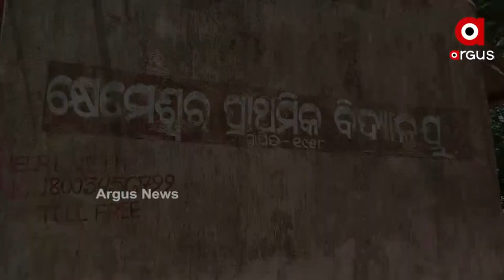ସ୍କୁଲ ବାରଣ୍ଡାରେ କଟୁଛି ଜୀବନ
ନିଜର ଘର ଅଛି, ହେଲେ ସ୍କୁଲ ବାରଣ୍ଡାରେ କଟୁଛି ଜୀବନ. ପରିତ୍ୟକ୍ତ ବିଦ୍ୟାଳୟ ଘର ପାଲଟିଛି ସାହା ଭରଷା । ଗୋଟିଏ ପଟେ କରୋନା ମହାମାରୀର ଭୟ ଆଉ ଅନ୍ୟପଟେ ଅନ୍ଧାର ରାତିରେ ବାରଣ୍ଡାରେ ରାତି କଟାଉଛନ୍ତି 5 ପ୍ରାଣୀ କୁଟୁମ୍ବ. ଏ ହେଉଛନ୍ତି ଯାଜପୁର ଜିଲ୍ଲା ବରୀ ବ୍ଲକ ଅନ୍ତର୍ଗତ ବାଲିବିଲି ପଞ୍ଚାୟତର ଖେମେଶ୍ୱର ଗାଁର ଉର୍ମିଳା ନାଏକ ..